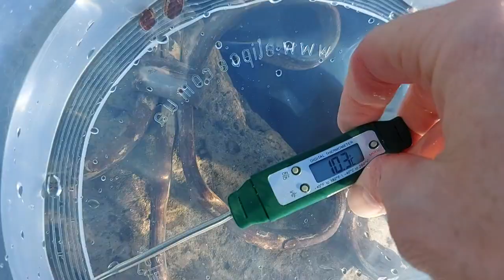מדידת חום המים של מעיין הבעש"ט...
אף במקור!
הבור שממנו מגיעים המים!
(המדידה נעשתה, מיד לאחר שהוצאתי את המים מהבור!)
והחום שלהם...?
ראו את ההסרטה!